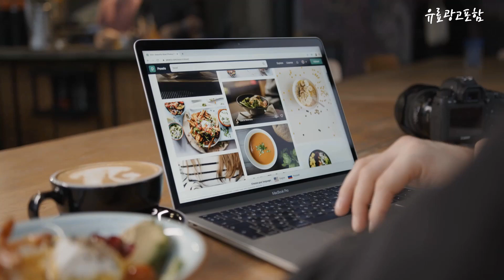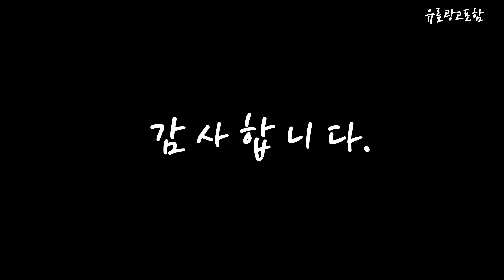보다나봉고데기36mm Top10!! 요즘 인기있는 보다나봉고데기36mm 구매 가격 평점 후기 비교 총정리!!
❤️❤️❤️ 요즘 인기있는 보다나봉고데기36mm 구매 가격 평점 후기 비교 총정리해 보았어요!! ❤️❤️❤️

[00:06]
10위. 보다나 글램웨이브 프리볼트 봉고데기 32mm VC19SVLFV 바이올렛 [72,000원]

[00:11]
9위. 비달사순 38mm 컬링 아이론 고데기 VSCD121PIK [34,800원]

[00:17]
8위. 보다나 글램웨이브 봉고데기 프리볼트 40mm 핑크 VC19LPKFV [72,250원]

[00:22]
7위. 보다나 스위트박스 봉고데기 프리볼트 36mm 세트 핑크 [77,400원]

[00:28]
6위. 보다나 스위트박스 봉고데기 36mm VSBC21MVL 바이올렛 [77,400원]

[00:33]
5위. 보다나 글램웨이브 봉고데기 프리볼트 36mm Bong FD36 [66,600원]

[00:39]
4위. 보다나 글램웨이브 봉고데기 프리볼트 36mm Bong FD36 [66,600원]

[00:45]
3위. 보다나 글램웨이브 봉고데기 프리볼트 36mm Bong FD36 [66,600원]

[00:51]
2위. 보다나 글램웨이브 봉고데기 프리볼트 36mm Bong FD36 [66,600원]

[00:56]
1위. 보다나 글램웨이브 봉고데기 프리볼트 36mm Bong FD36 [66,600원]